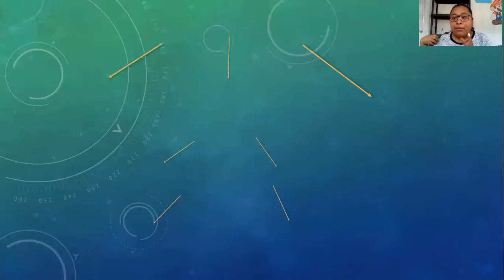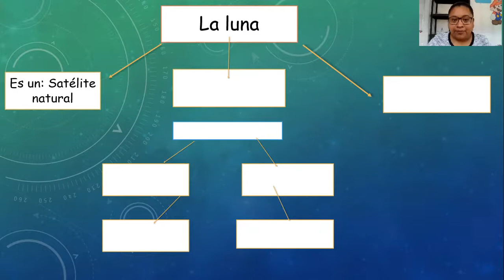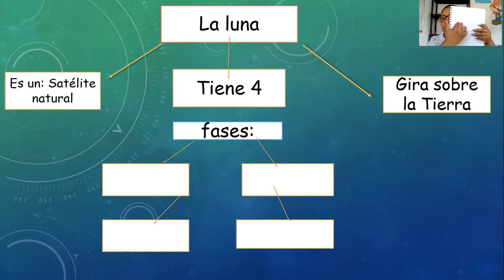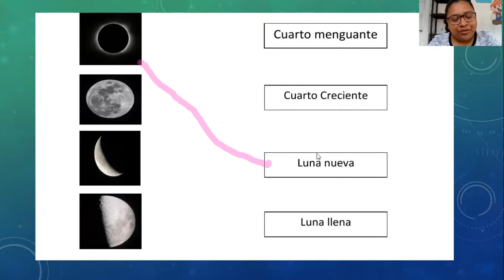Natural 2do, ejercicio de la luna